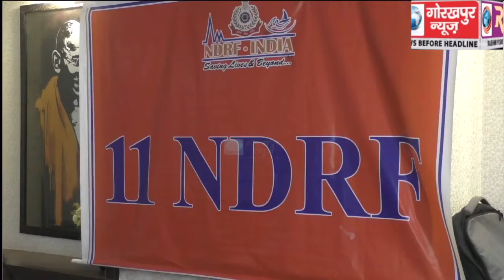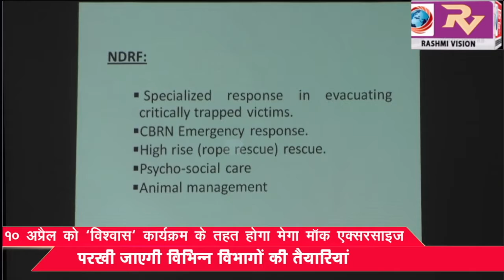10 अप्रैल को ‘विश्वास‘ कार्यक्रम के तहत होगा मेगा मॉक एक्सरसाइज,परखी जाएगी विभिन्न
10 अप्रैल को ‘विश्वास‘ कार्यक्रम के तहत होगा मेगा मॉक एक्सरसाइज,परखी जाएगी विभिन्न विभागों की तैयारियां